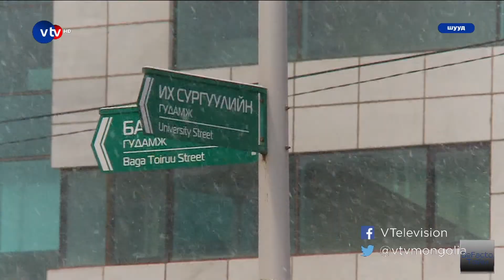Defacto Review (2016.11.27)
Reviewed topics:
1. Beijing cancels planned loan talks after the Dalai Lama's trip to Mongolia
2. Candidates to represent Mongolia overseas are presented to the President
3. Mongolians marked the day they became a sovereign state in a surprise holiday
4. The government issues a white days warning for dozens of towns across the country